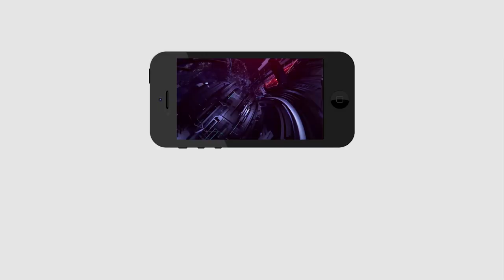Jagan Cabinet New Decision | AP Sand New Policy Start | Online Sand | రేపటి నుంచి విచ్చలవిడిగా ఇసుక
రేపటి నుంచి విచ్చలవిడిగా ఇసుక .. జగనా మజాకా